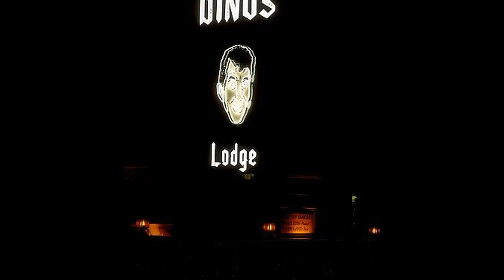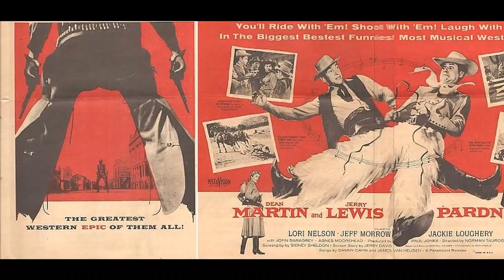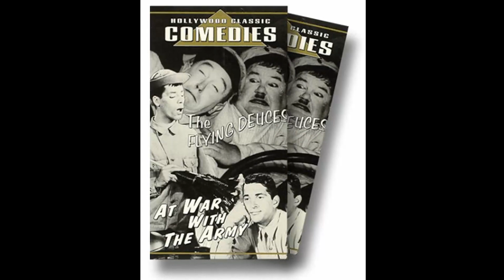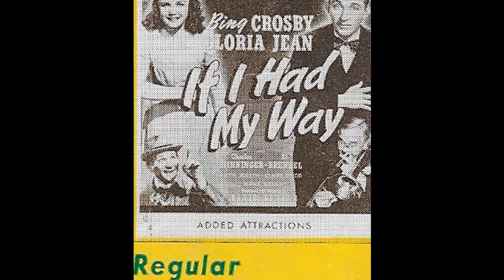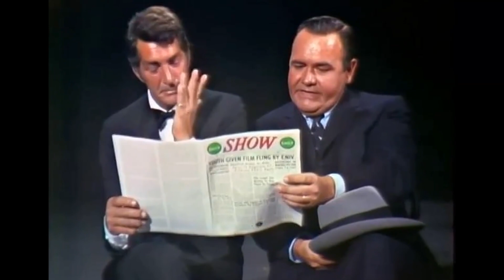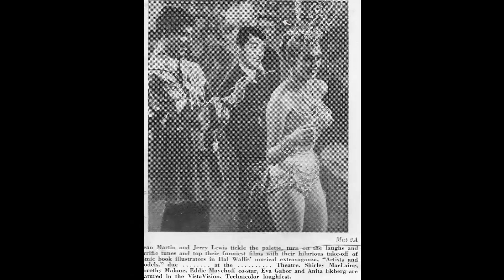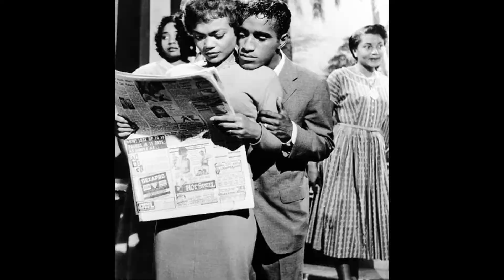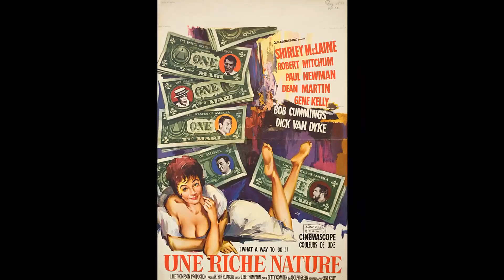Update: THE UNTOLD TRUTH DEAN MARTIN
Hola, amigos! Bienvenidos a Retro Star Spotlight! Our latest video, 'Update: THE UNTOLD TRUTH  DEAN MARTIN', is your passport to adventure and discovery. Join us as we journey through stunning landscapes, encounter unique wildlife, and create memories to last a lifetime!